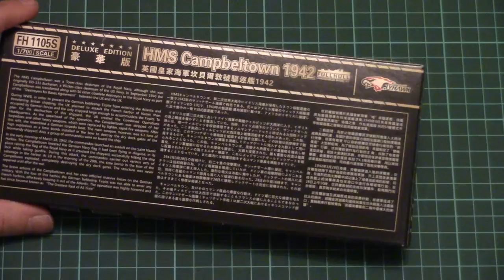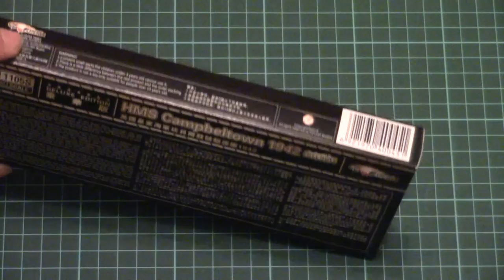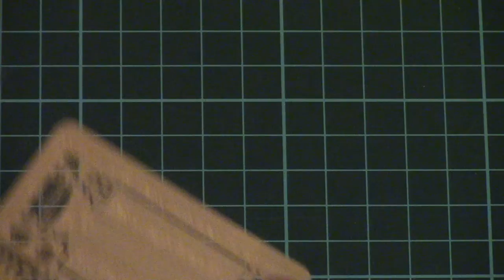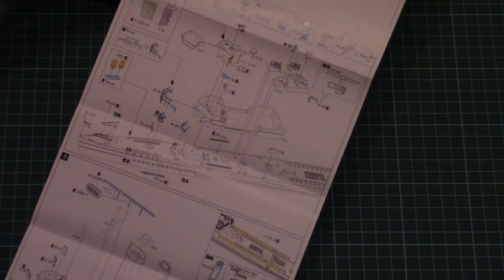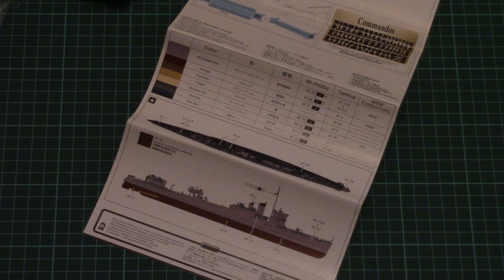Flyhawk 1/700 HMS Campbletown 1942 Deluxe Edition (FH1105S) Review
Review with Deluxe edition of HMS Campbeltown from Flyhawk.

Обзор Deluxe варианта HMS Campbeltown от Flyhawk.